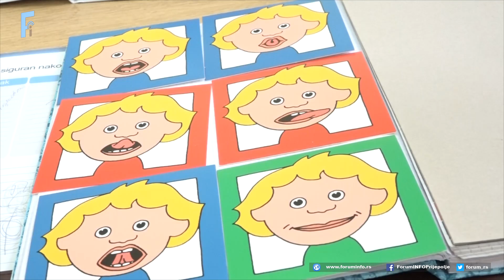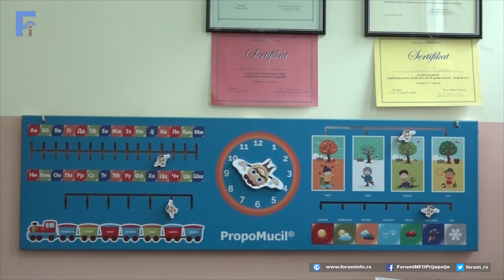Uticaj korišćenja mobilnih telefona na razvoj deteta